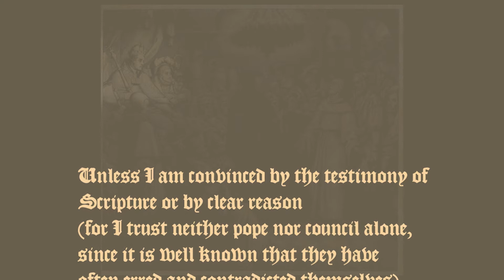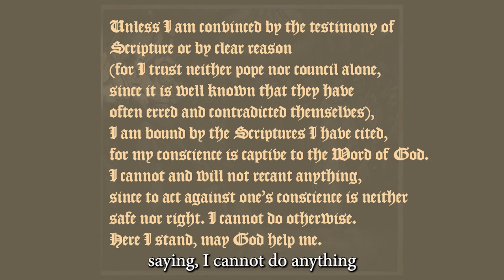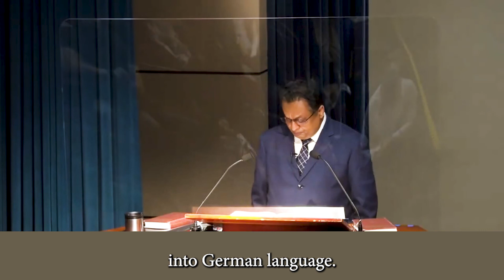500 years ago today at the Diet of Worms - 18th April 2021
Exactly five hundred years ago, on 18 April 1521, Martin Luther uttered those words before an imperial council known as “Diet of Worms” (“Diet”: an assembly of princes or authorities in the Holy Roman Empire; “Worms”: a city south of Frankfurt, Germany). He refused the council's demand to repudiate his teachings in his books. He stated that he would retract his teachings only if he was convinced by Scripture or by reason that there was error in them. He was uncompromising in matters of doctrine and Christian practice. He stated that the Bible alone is the ultimate source of authority, and not the papal decrees and church traditions. Luther’s final words before the Diet of Worms have been famously reported:

“Unless I am convinced by the testimony of Scripture or by clear reason (for I trust neither pope nor council alone, since it is well known that they have often erred and contradicted themselves), I am bound by the Scriptures I have cited, for my conscience is captive to the Word of God. I cannot and will not recant anything, since to act against one’s conscience is neither safe nor right. I cannot do otherwise. Here I stand, may God help me.”

Luther stood before a powerful council with his conscience bound by the Word of God. He thus refused every bit to compromise his biblical convictions. It is that firm stand of Luther on God’s truth that gave rise to the Protestant Reformation, which sent the light of the Gospel all through Europe and the rest of the world. Today, it is our individual and collective duty to stand with conviction on the Word of God, that we may be instruments of God’s glorious purposes for our generation and the next.

All images are from the Public Domain.

"..and ye shall be witnesses unto me.." Acts 1:8 KJV